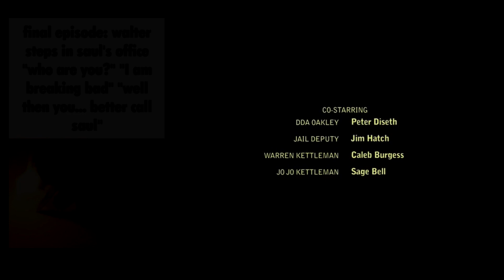walter white steps in saul goodman office - Better Call Saul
Walter White makes an appearance on the new 11th episode of Better Call Saul!
(real)...
these new walter white clips go so hard...
(breaking bad steps in better call saul's office in the final episode...)